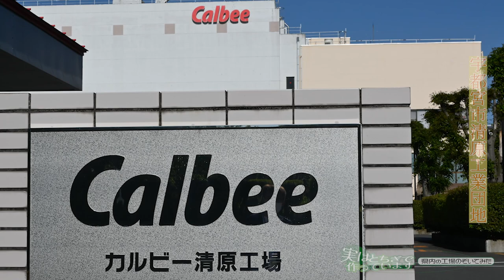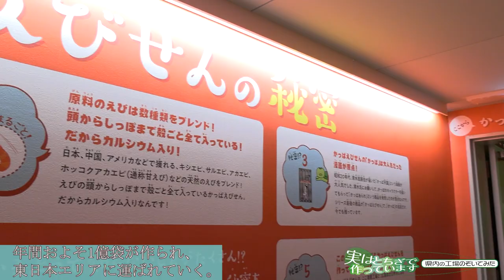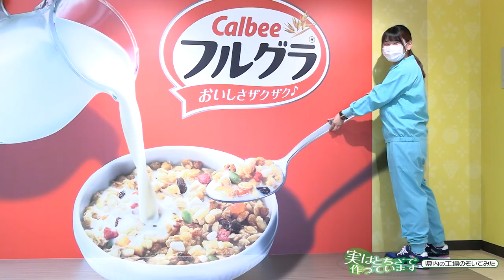【実はとちぎで作っています】カルビー清原工場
「ポテトチップス」「じゃがりこ」など多くのヒット商品を持つ大手菓子メーカー「カルビー」の清原工場が見学を再開すると聞き、早速取材を申し込んだ。清原工場に行くのは、小学校の社会科見学ぶりだ。楽しい記憶を思い出しながら、軽い足取りで工場に向かった。
↓社会科見学の定番！　やめられない、とまらない工場見学の魅力に迫る↓

動画撮影・動画編集：石塚万知　記事・ナレーション：竹内美鈴